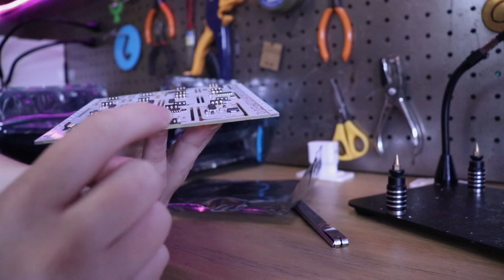REVIEW PCBWAY ASSEMBLY SERVICE.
No vídeo de hoje quero compartilhar com vocês uma evolução no processo produtivo dos EletroBlocks.